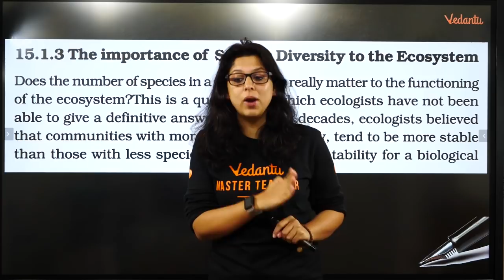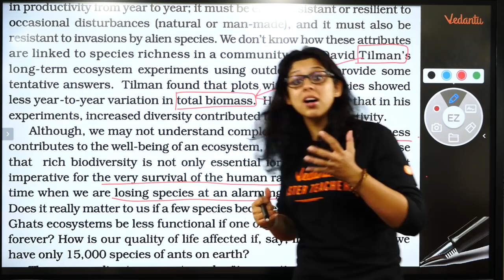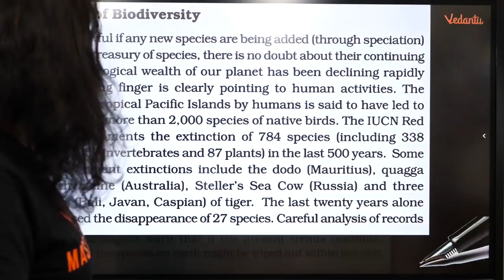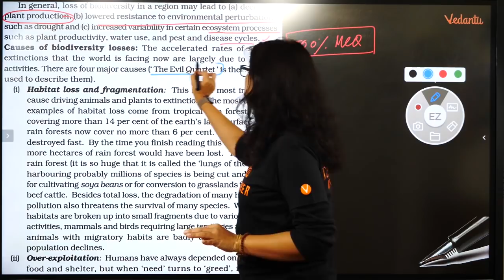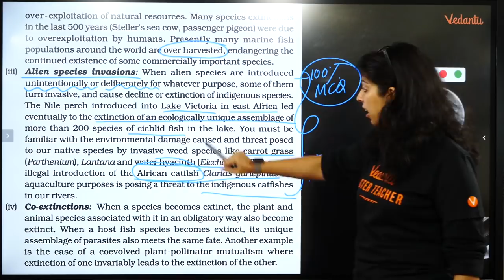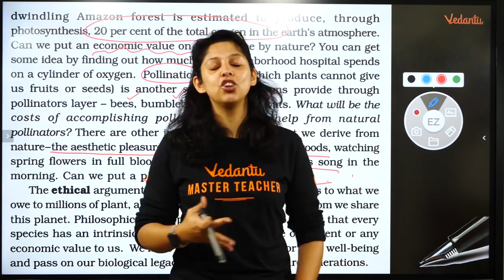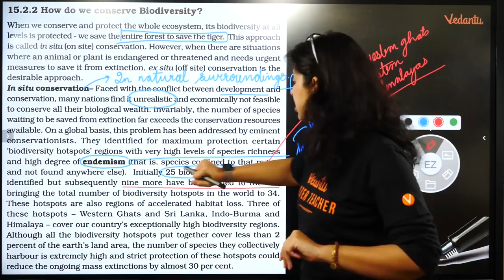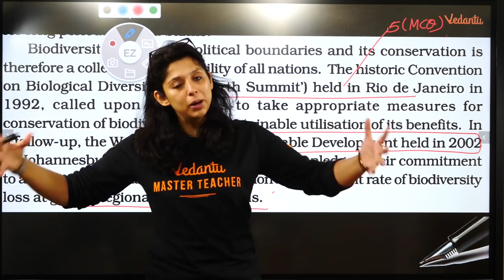Biodiversity and Its Conservation: Part 2 | NEET Biology | NEET 2020 Preparation | Vedantu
NEET2024 MedicalEntrance FreeEducation NEETPreparation" Biodiversity and Its Conservation Class 12 NEET Biology. In NEET 2020 Biology, conservation of biodiversity Class 12 is one of the most important topics in NEET 2020 Biology. This biodiversity and conservation class 12 video increasing your marks in the NEET 2020 Biology exam.

🤙📲💬Click here to send your query to your favorite Master Teacher via Whatsapp

In today’s NEET Biology Session, Master Teacher Vani Ma'am takes you through biodiversity and its conservation, as it is one of the most important and scoring session for the NEET 2020 Biology Exam.

In NEET Biology, biodiversity and conservation video by Vedantu BioTonic brings to you some of the most important concepts of Biology from NCERT. These biodiversity and conservation Class 12 Biology topics will help you to Crack NEET, KVPY and other Biology competitive exams.

Vani Ma'am enlightens you with the class 12 neet biology biodiversity and conservation and giving clear ideas on biodiversity and conservation with in-depth explanations. This session will mainly be around biodiversity and conservation Class 12 neet biology revision with proper Explanation.

In today's class, Vani Ma'am will talk about biodiversity and its conservation and share some preparation tips on how to score more marks in the NEET 2020 Biology Exam

Our Goal in this biodiversity and conservation session is to introduce some of the important concepts that may be helpful for students to clear doubts related to the NEET 2020 Biology Exam.